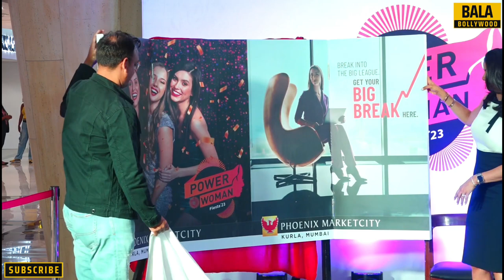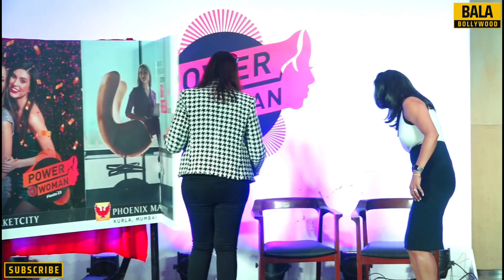Gul Panag Looks GorGeous At Power Woman Fiesta 2023 Press Meet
Watch Gul Panag Looks GorGeous At Power Woman Fiesta 2023 Press Meet